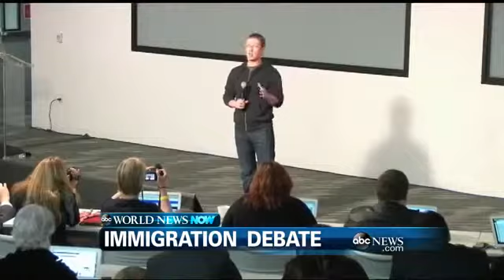WEBCAST: Tiger &amp; Squirrel Meet On The Gree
Also, Alex Rodriguez of the Yankees is expected to be suspended by major league baseball today.